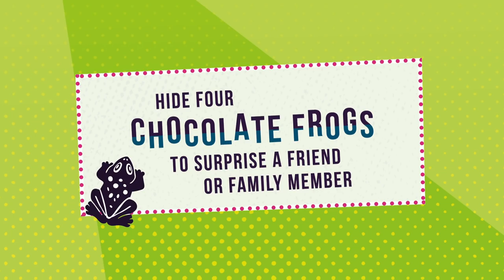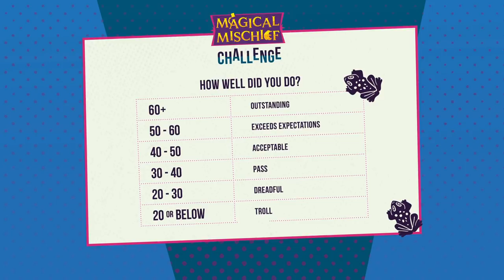Wizarding World Fans Take The Magical Mischief Challenge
We asked Harry Potter fans to complete some mischievous challenges for Magical Mischief.  Print the Challenge Scorecard to play along at home! Template

Tell us how well you did!